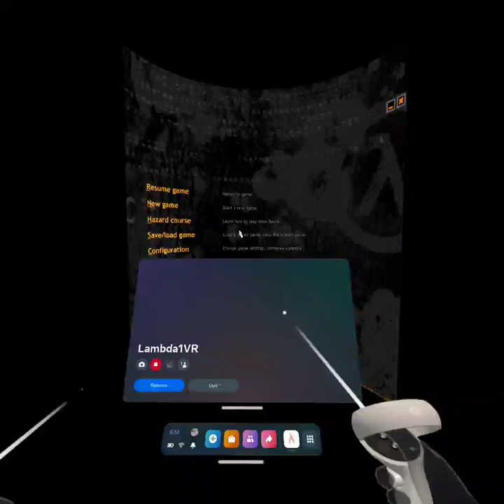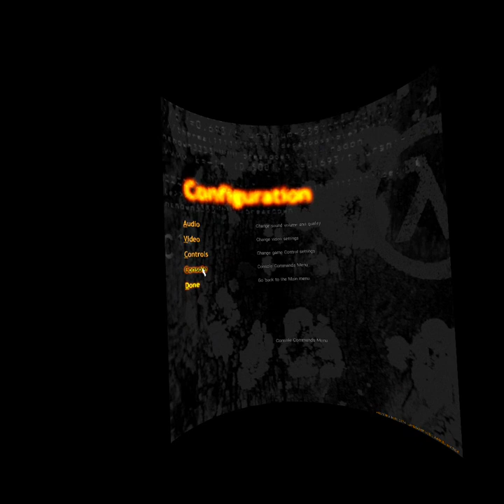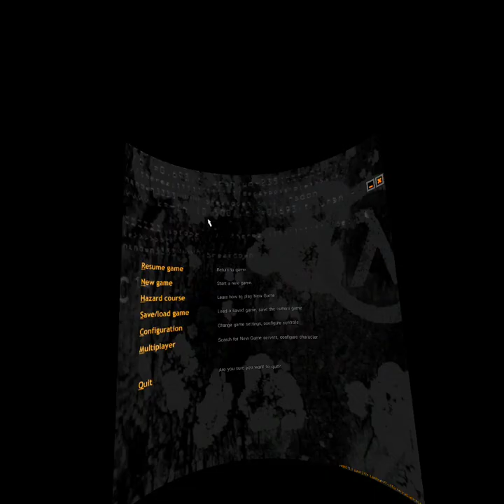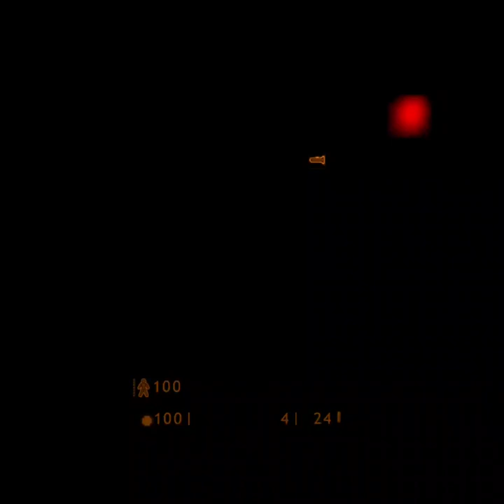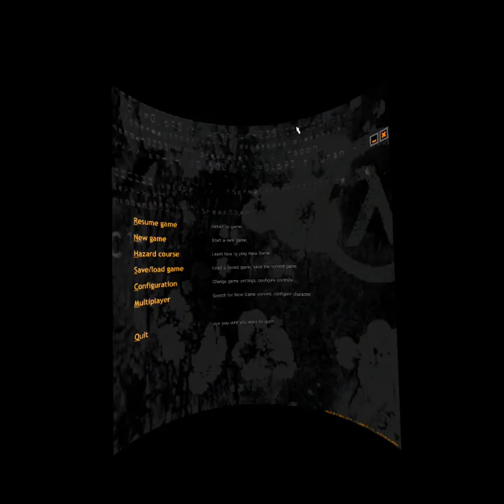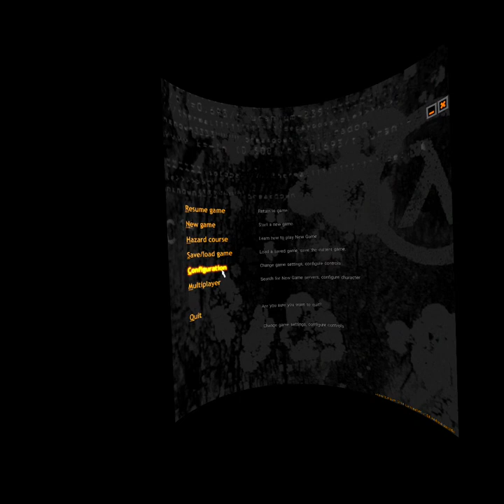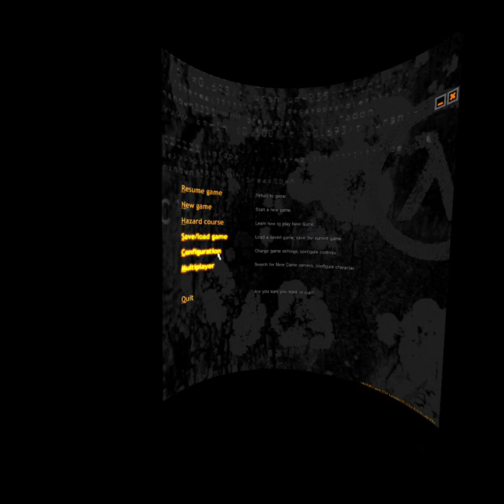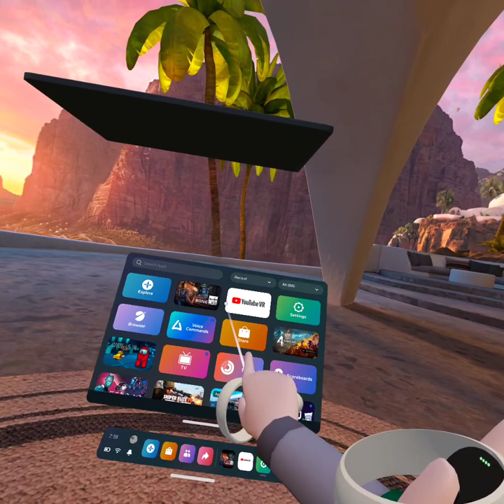Half life VR but I'm cheating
Bro the scientist dead lol xd rofl 🤣